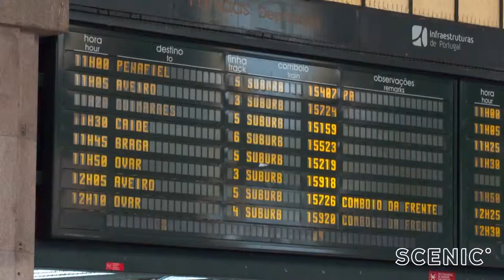Getaway to the Douro with David Reyne Story 4 - Madrid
Join Getaway travel presenter David Reyne as he journeys along the Douro River with Scenic on board Scenic Azure during the Unforgettable Douro River Cruise with Lisbon and Madrid.

In this final episode, David visits Pinhao, home to some of the oldest vineyards in the Douro Valley where some of the finest Port wines are produced here, before disembarking in Porto and spending time exploring this vibrant city, including the main train station.

From here, he heads across the border to finish his journey in the Spanish capital of Madrid.